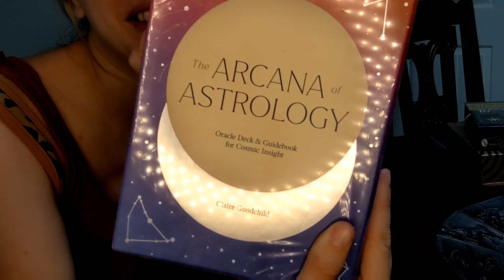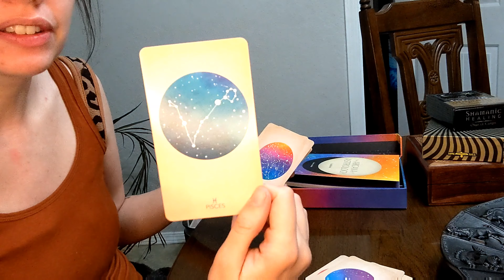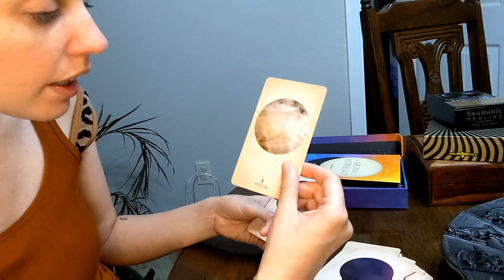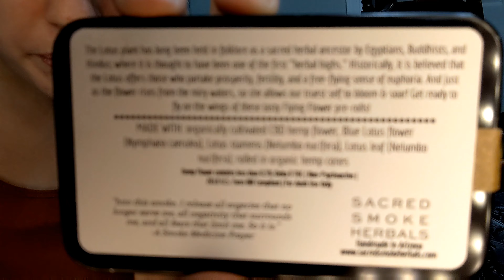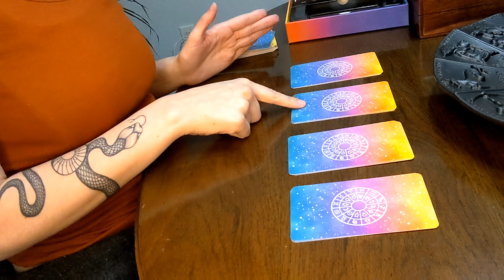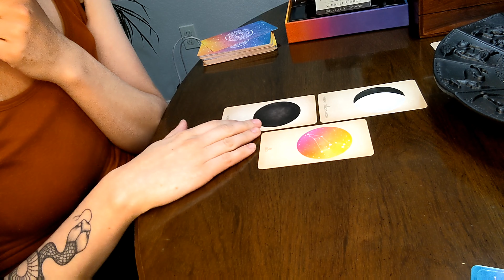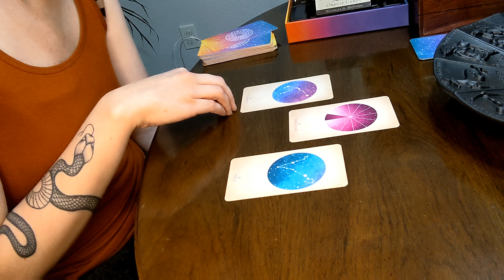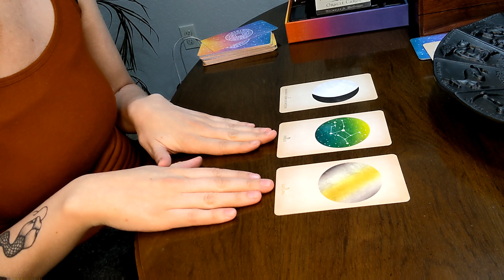PICK A CARD - First Astrology Deck & First Reading in my New House!!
Amazon Store:

True Crime Astrology Podcast:
Dark Alignment

1 - 24:06
2 - 27:44
3 - 31:41
4 - 39:31